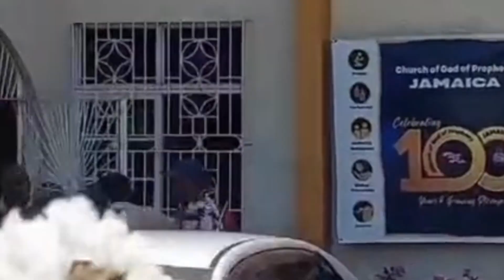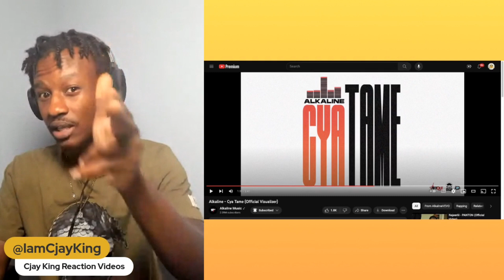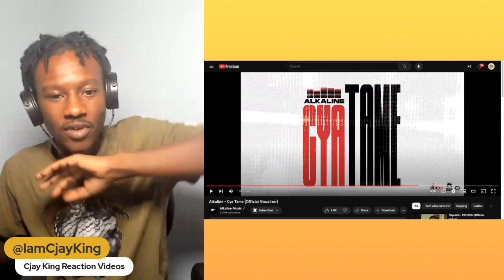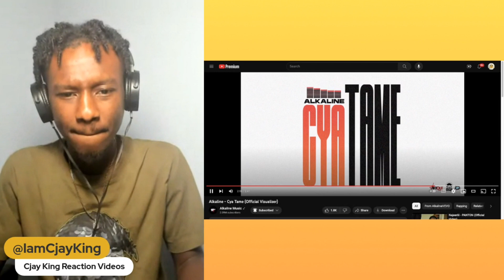Breaking Down ALKALINE's Explosive New Track 'Cya Tame'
Cjay King Reacts: Breaking Down ALKALINE's Explosive New Track 'Cya Tame'

Cjking Entertainment - Cjay King (@iamcjayking) kickstarter his reaction channel and features “Alkaline - Cya Tame, Watch And See HIS Reaction.